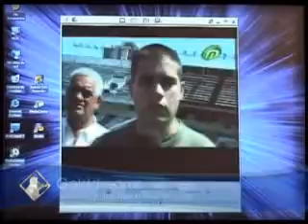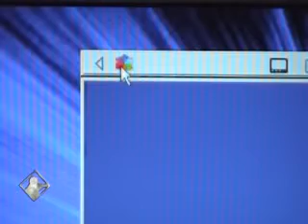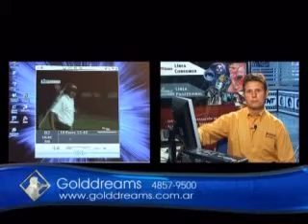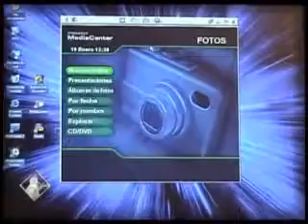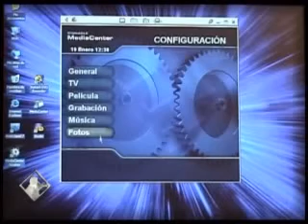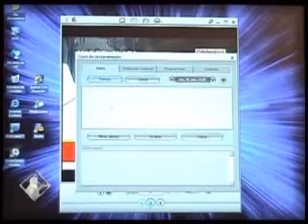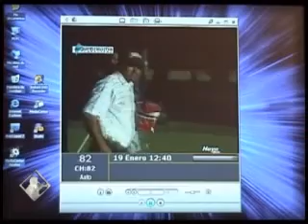Pinnacle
Pinnacle Videomania